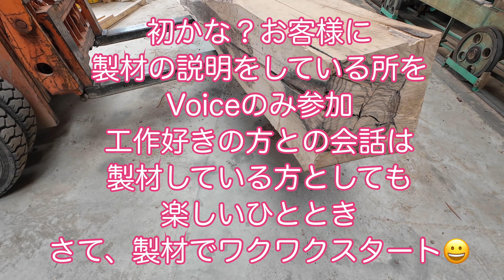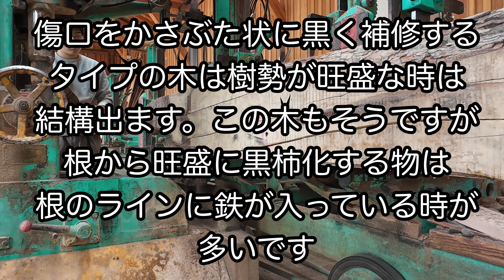黒柿 これは技法です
動画中に説明していますが、黒柿ってこう言った物を言います。だけどそれは技法で作られた物も結構あります。動画中に釘を挽きますがその前にも釘を抜いています。木の状態変化でを忘れた現代に少しでも届けば。色んな作業が好きな方の思いを繋ぐ日々、動画の更新が遅いですが、問い合わせの止まぬ日々、技術の日本に戻すべく頑張って遊んで行きます。